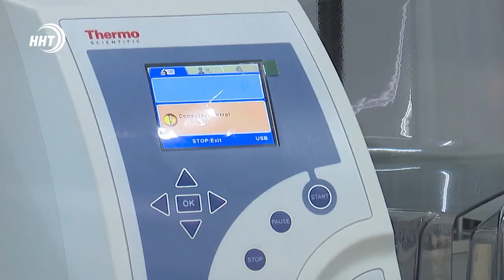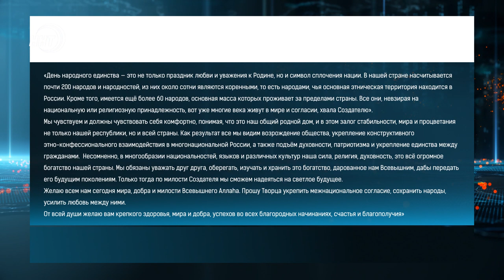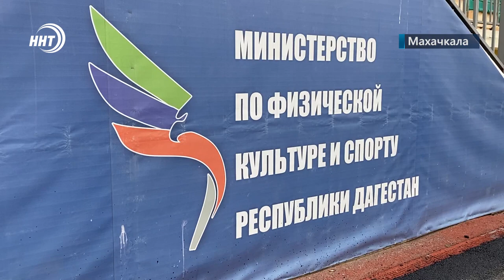Новости Дагестана за 4 ноября 2021 года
1. Миллионы на стимулирующие врачам и тысячи ПЦР тестов для анализов. Дагестан продолжает бороться с КОВИДом.
2. Бросил медотходы в реку и уехал дальше. Полицейские установили личность мужчины, который сбросил мешки со шприцами в Аварское Койсу.
3. Адресная помощь остро нуждающимся жителям Республики. Благотворительный фонд "Инсан" провёл очередную акцию.